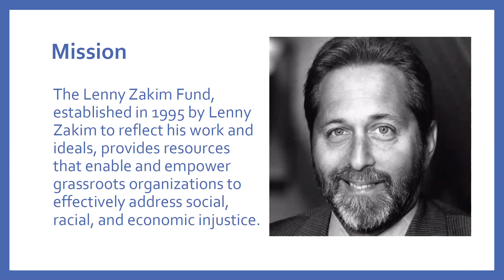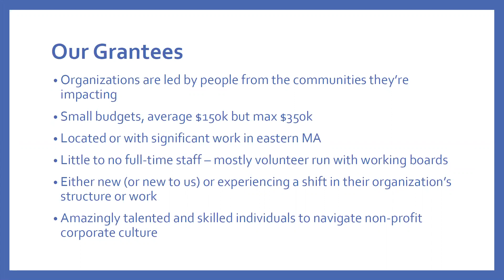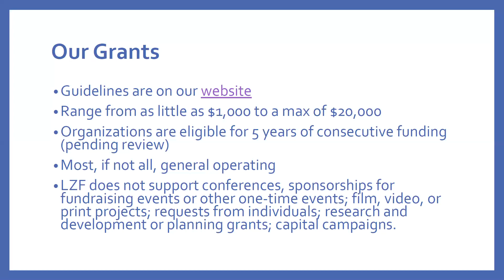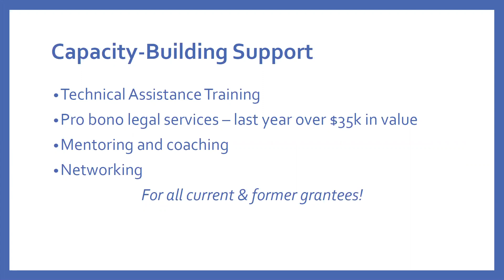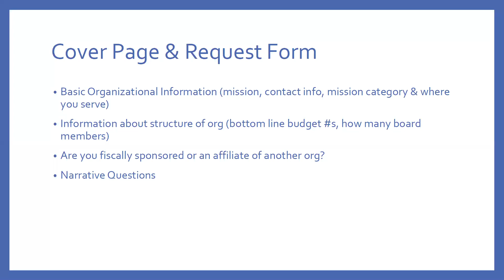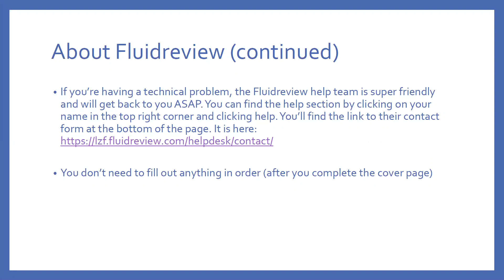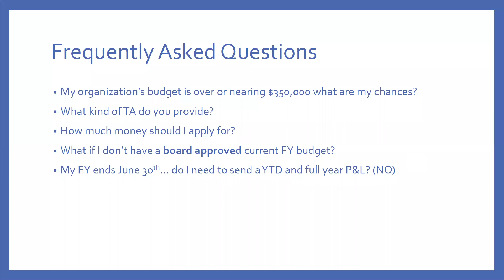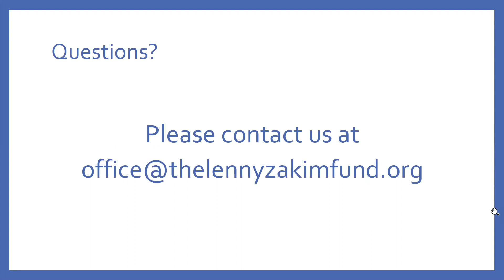2021 Grant Cycle Info Session #2 (08-20-20)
The Lenny Zakim Fund hosted a informational session on August 20, 2020 to provide an overview of the 2021 grant cycle and application process.